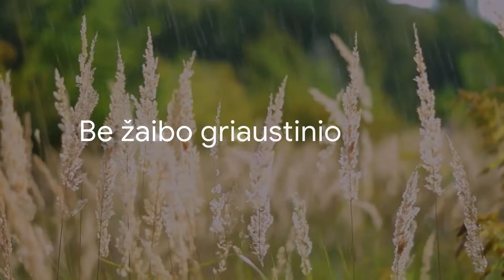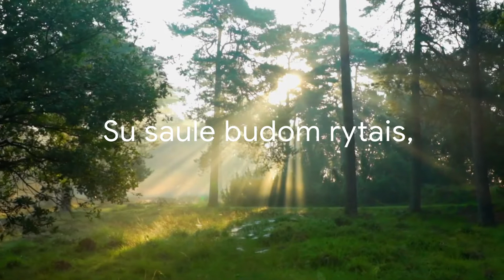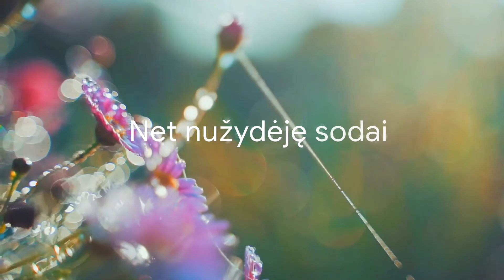Inga Valinskienė - „Lietuvai reikia LIETAUS“ 2021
NEBŪNA BLOGO ORO! Mums juk patinka LIETUS!
Linkėdami Jums geros nuotaikos, su dideliu džiaugsmu pristatome Jums mūsų ilgai lauktą, naują Ingos Valinskienės atliekamą dainą “Lietuvai reikia LIETAUS!”

m. A. Martinėnas, ž. V. Žemaitytė